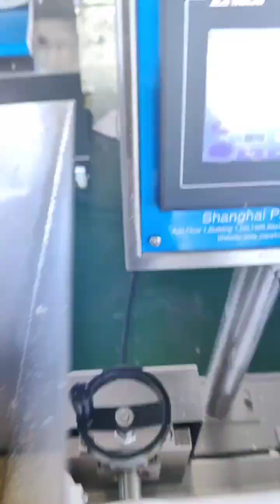Papa hot selling mini Nutritional Breakfast Cereal Bar Processing line